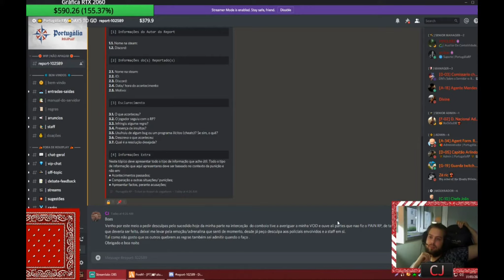Counter-Strike Global Offensive Daily Best and Fail Moments Ep 0058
0:00:00 - LIGHTNING FAST
0:00:11 - Erobb Gets Pissed On Mid Game
0:01:10 - Каравай + Арина = ?
0:01:32 - After Getting Pissed On In CS Erobb Throws A Fit & Broke His Keyboard
0:02:31 - s1mple noscope wallbang vac shot through the smoke
0:02:49 - ropz - 3 AK kills on the site A bomb plant defense (finishing frags - w/ 1st person pers. REPLAY)
0:03:27 - s1mple - 4 CZ75A HS kills on the bombsite B defense (pistol round)
0:04:21 - Motivo do Ban
0:05:20 - jamppi deagle wtf
0:05:46 - flamie - 1vs2 clutch (T - pre-plant situation) to secure the map victory for Natus Vincere
0:06:16 - Бакардоса Смыло
0:06:42 - chrisJ - 1vs3 clutch (CT - pre-plant situation)
0:07:41 - woxic's 1vs3 clutch attempt (CT - time limited post-plant situation) is denied after 2 Deagle kills
0:08:11 - woxic - 1vs3 clutch (T - bomb planted after 2 clutch kills)
0:09:10 - electronic - 3 AK HS kills on the bombsite B defense
0:10:10 - s1mple - 1vs2 clutch (CT - post-plant situation)
0:11:07 -  3
0:11:36 - 1v4

1) Upload your video to youtube.
In that message send us the link to the video you want us to upload.